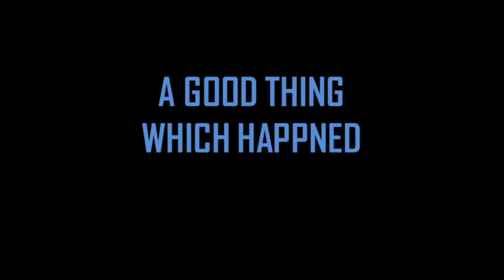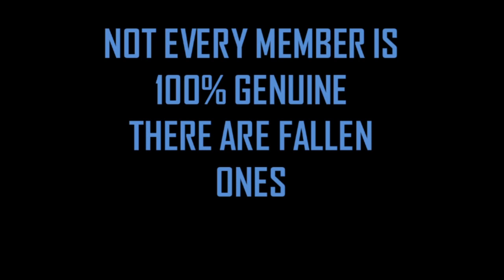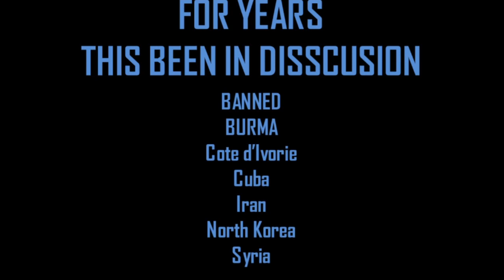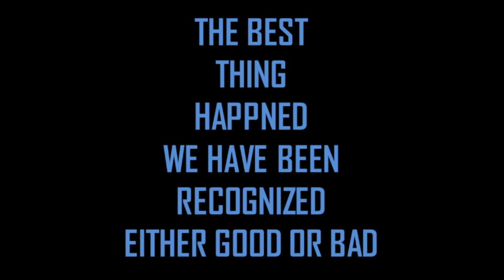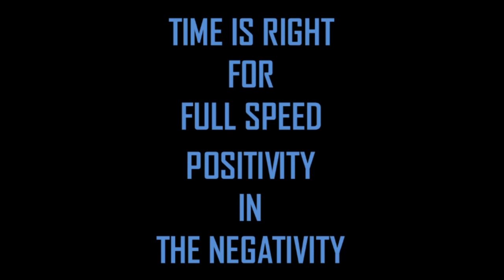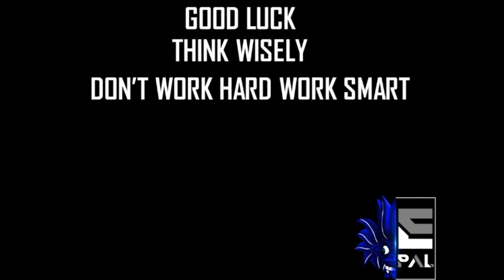I'm a Dropshipper and I'm From ශ්‍රීලoකා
Hi E-Pals,
When the going gets tough, the Tough gets you going